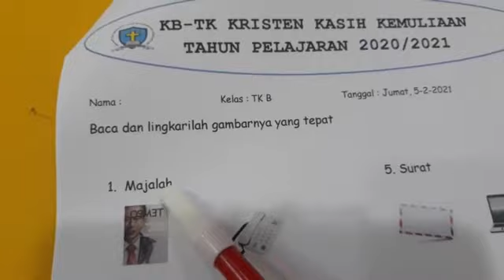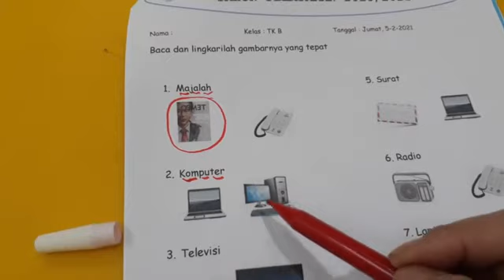PJJ TK B 5.02.2021 Melingkari gambar sesuai bacaannya